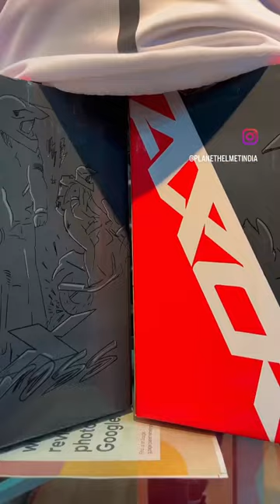AXOR Offroad Helmets.